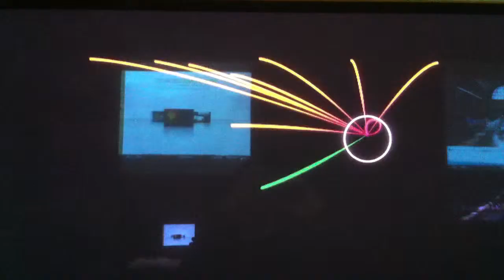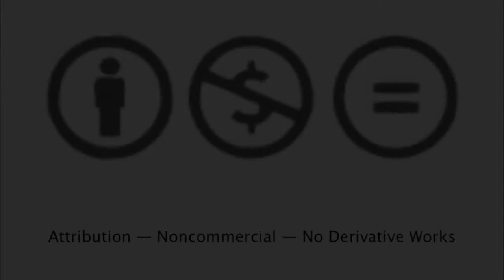embedded_vlogger: Synchronous Objects Workshop Excerpts (indoors section) Zagreb, Croatia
Embedded_vlogger @ Algorithmic Reflections of Choreography: From Choreography to Software and Back, 1-4 April 2011, Zagreb
dance-tech.net
dance-tech.tv
Enablers

Gilles Jobin Company
(Switzerland)

Dance Films Association
(USA)

Produced by Marlon Barrios Solano for dance-tech.net and dance-tech.tv

United States Licence